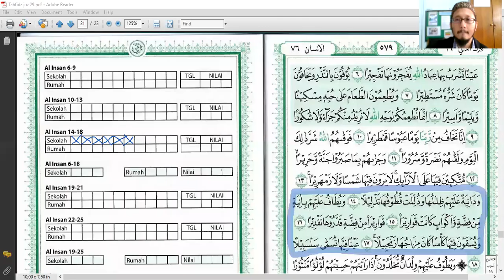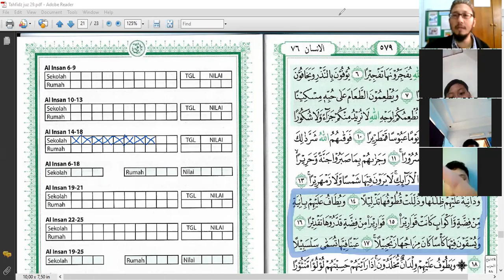Ziyadah Hafalan Menggunakan Buku Tahfidz Metode Ummi Online via Zoom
10 menit waktu ziyadah hafalan
tahapan :
1. 20x membaca ayat baru dengan melihat
2. 10x membaca ayat baru tanpa melihat
3. setoran hafalan ayat baru